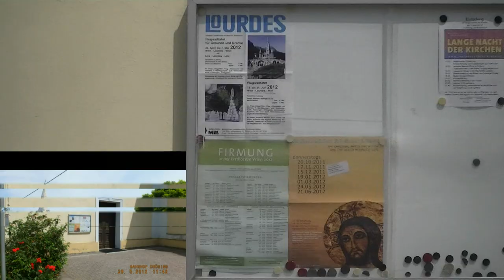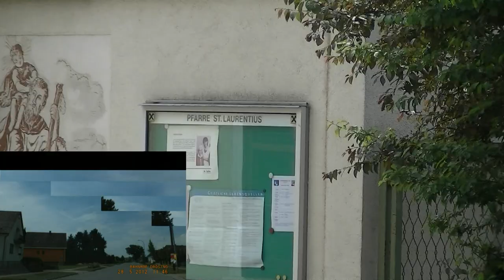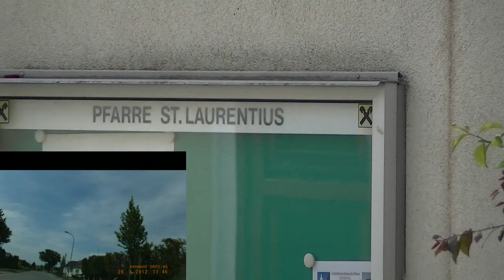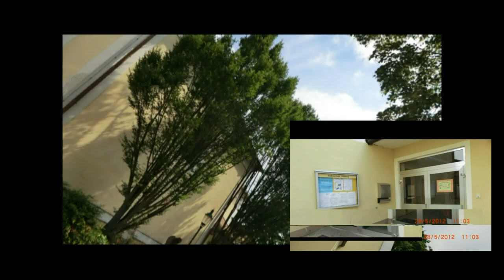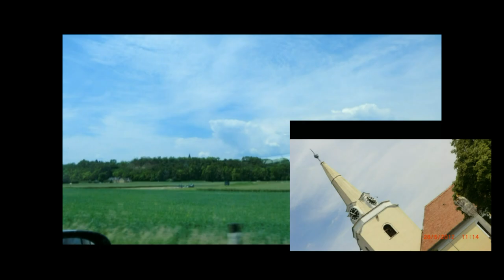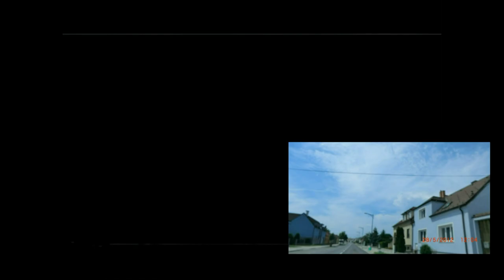DRÖSING-FULL HD-MIX-FOTO AND VIDEO-20120531CIBERvideO yutu.mpg